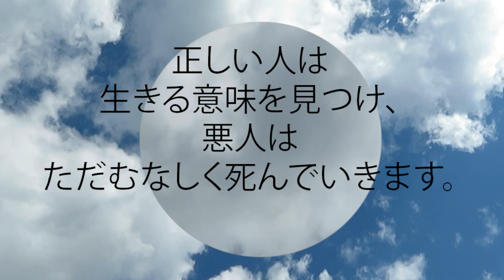箴言 11:19 正しい人は生きる意味を見つけ、悪人はただむなしく死んでいきます。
正しい人は生きる意味を見つけ、
  悪人はただむなしく死んでいきます。